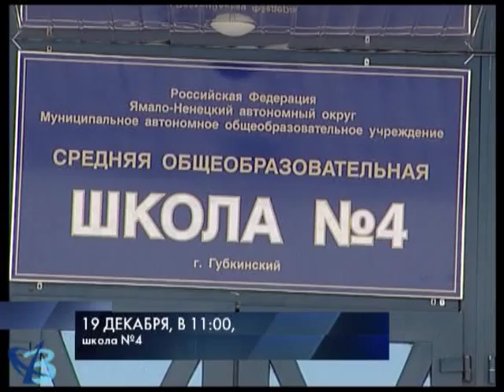Афиша выходного дня 0+